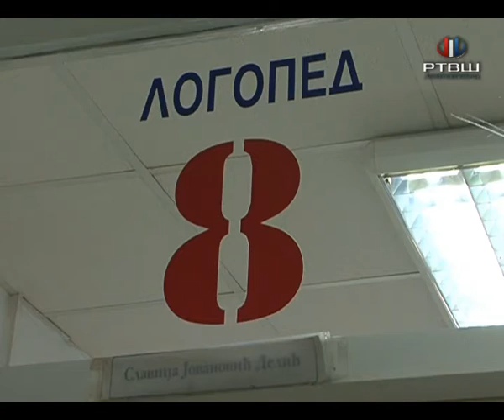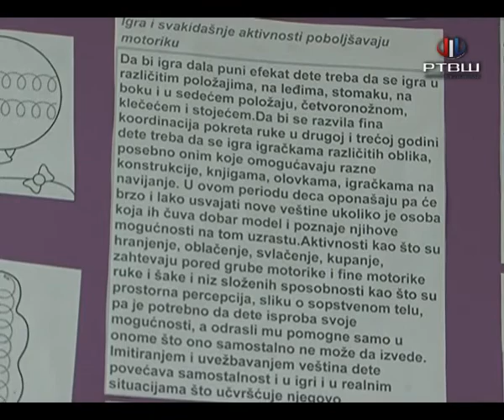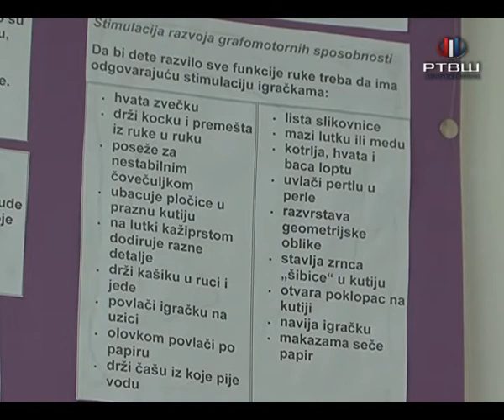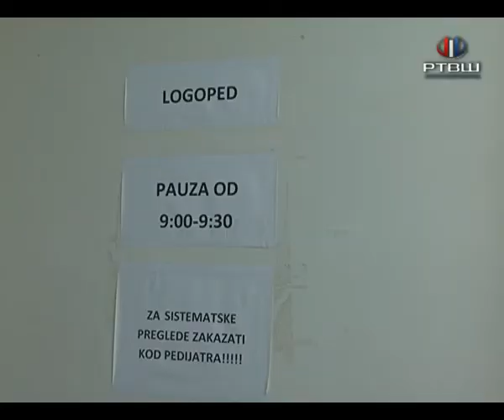RTV Šumadija - Logoped